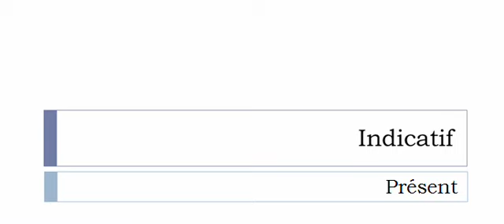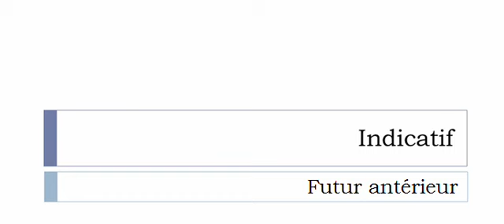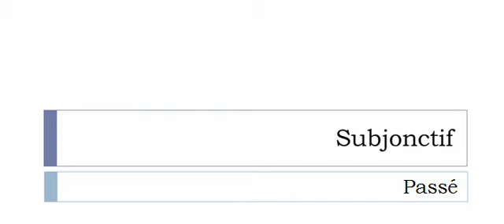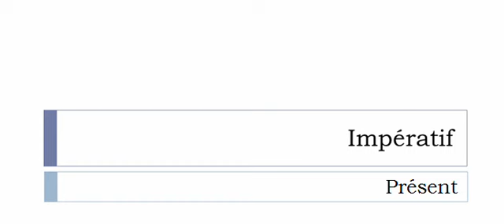Conjugaison française = Toutes les formes